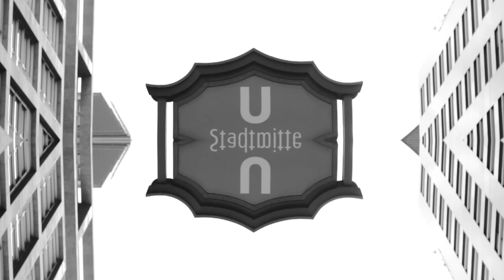Federal Bikes - Sebastian Anton x Carlo Hoffmann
Germanys Sebastian Anton and Carlo Hoffmann came through with this edit filmed throughout autumn.

Filmed and edited by Ben Francke